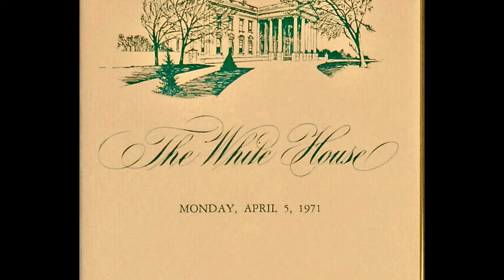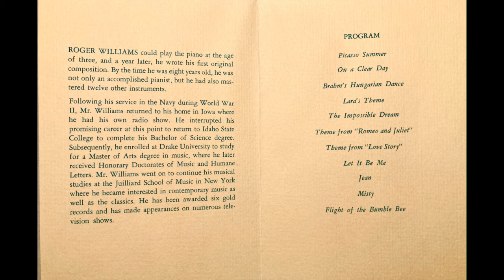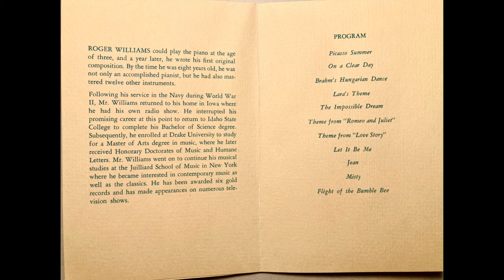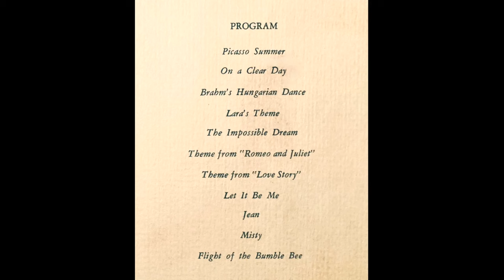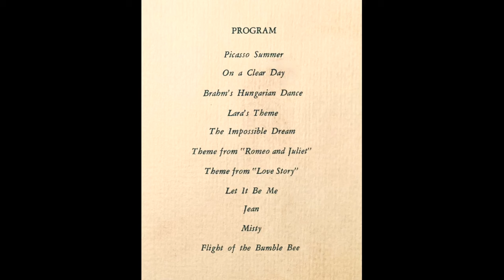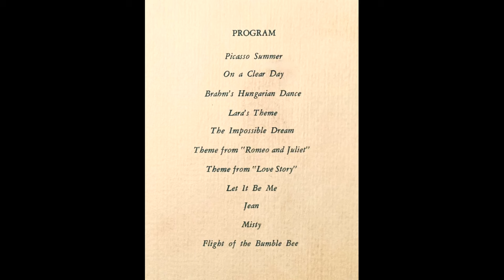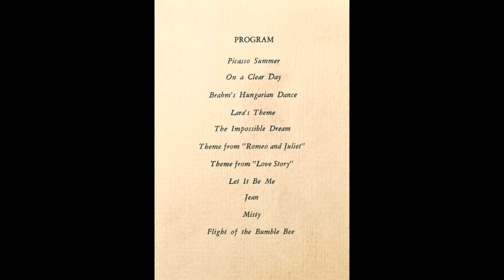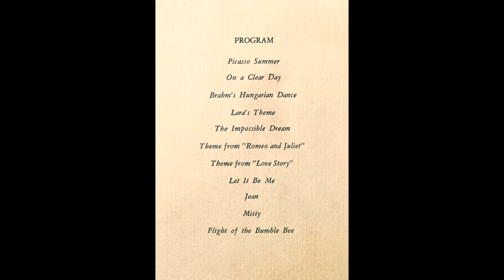PAT NIXON WHITE HOUSE PERFORMANCE 1971 - Roger Williams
This is an audio recording of Roger Williams's fabulous concert at the White House's East Room, hosted by First Lady Pat Nixon in April 1971. Roger was known as the "Pianist to the Presidents" for performing for 9 US Presidents!
Program Includes:
Picasso Summer
On a Clear Day
Brahm's Hungarian Dance
Lara's Theme
The Impossible Dream
Theme from "Romeo and Juliet"
Theme from "Love Story"
Let It Be Me
Jean
Misty
Flight of the Bumble Bee
Autumn Leaves